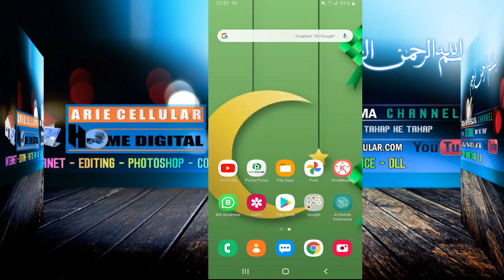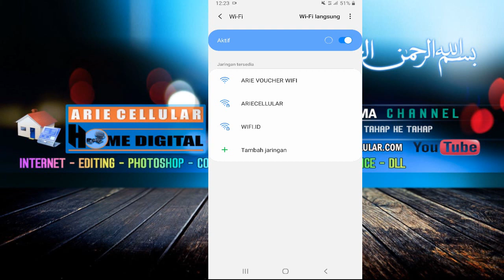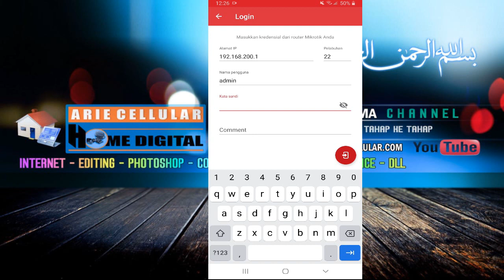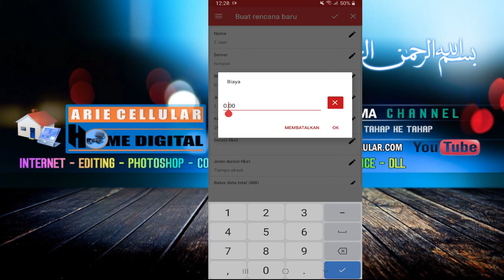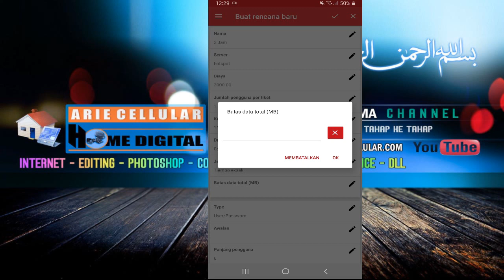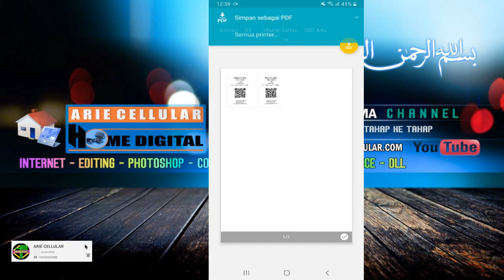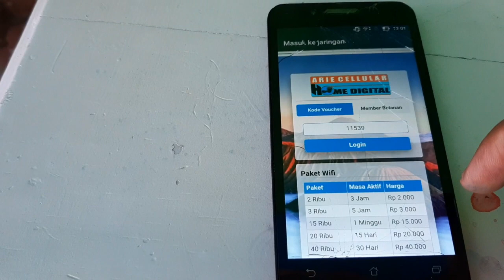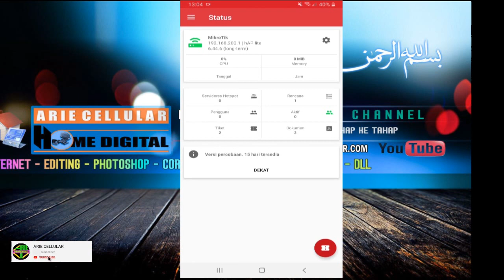Cara membuat kode voucher hotspot menggunakan hp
Assalamualaikum selamat siang pada siang hari ini saya akan memberi panduan itu tentang cara mudah membuat kode voucher wi-fi atau hotspot ya menggunakan HP kita cukup menggunakan sebuah aplikasi yang kita download di playstore Oke aplikasi ini Khususnya buat saya pribadi sangat bermanfaat karena kita dapat membuat kode voucher wi-fi cukup menggunakan HP kita dan pastinya sangat mudah sekali kita menggunakannya buat Anda yang tidak paham tentang cara menjalankan Winbox atau mikhmon ya Anda bisa menggunakan aplikasi ini untuk membuat kode voucher wi-fi atau hotspot Anda ya oke mungkin sampai di sini saja semoga bermanfaat mobil itu bekerja wassalamualaikum warahmatullahi wabarakatuh
PANDUAN LAINNYA